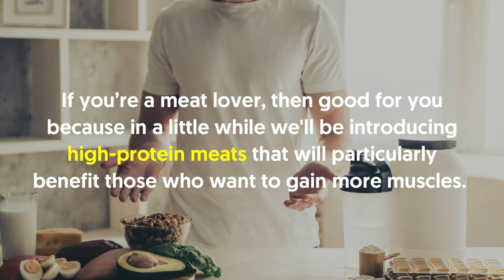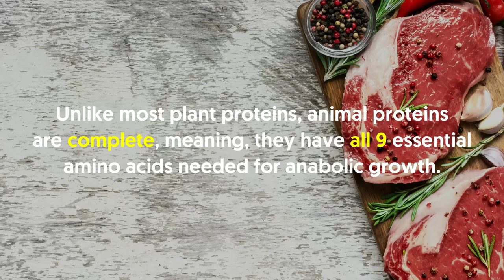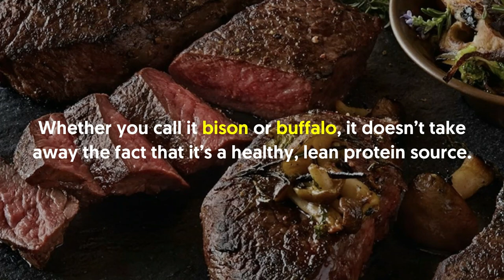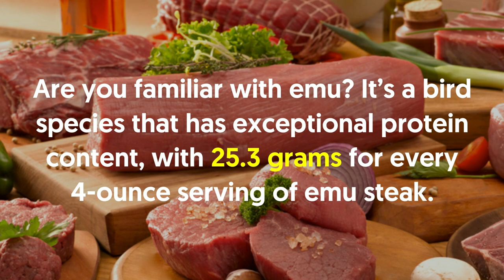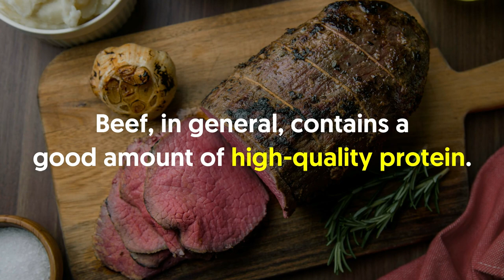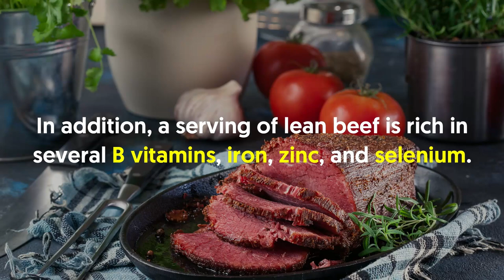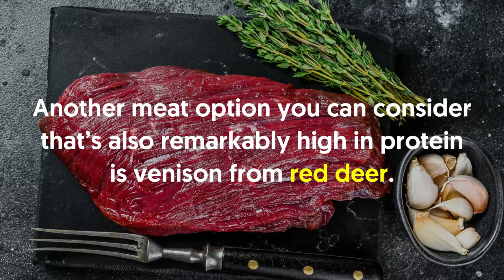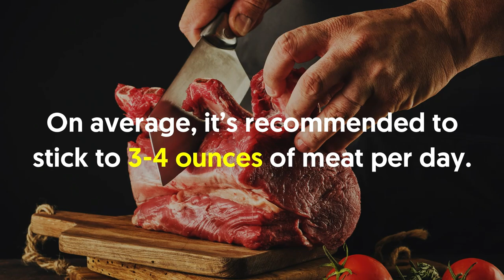8 High Protein Meats That Will Boost Your Muscle Gains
Protein plays several roles in the human body. First off, it supports the production of many hormones. Second, it acts as a source of energy and essential amino acids. But more importantly, it’s used in the production of muscles and structural tissues.

In a nutshell:

8 High Protein Meats That Will Boost Your Muscle Gains Second, it acts as a source of energy and essential amino acids.  So, for those who want to boost their muscle gains, then look no further than protein-packed foods.  Most people get protein from animal products, with meat being on top of the list.  If you`re a meat lover, then good for you because in a little while we`ll be introducing high-protein meats that will particularly benefit those who want to gain more muscles.

 Some meats are widely consumed like lean beef and chicken breast while others like elk meat and venison meat aren't as common.  Why is meat a great source of protein? All protein sources are made up of a mix of amino acids, which are then released into the bloodstream and used by the body after eating them.  Unlike most plant proteins, animal proteins are complete, meaning, they have all 9 essential amino acids needed for anabolic growth.  Which amino acids are needed for muscle growth? Nevertheless, for best results, muscles need all the essential amino acids.

 Now that we`ve discussed the importance of amino acids and protein as a whole to muscle development, let`s proceed to the main event.  8 Best Meats Rich in Protein to Gain More Muscles Whether you call it bison or buffalo, it doesn`t take away the fact that it`s a healthy, lean protein source.  A 4-ounce serving of bison steak already provides a whopping 26. 4 grams of protein.

 And speaking of muscles, bison meat is a good source of iron, a nutrient that`s important in muscle growth and maintaining high energy.  Lastly, it has a healthier fat profile than beef, with 3-4 times more inflammatory omega-3 fats, particularly alpha-linoleic acid (ALA).  Is there any meat more linked with bodybuilding and muscle growth than chicken? It`s a bird species that has exceptional protein content, with 25. 3 grams for every 4-ounce serving of emu steak.

 On top of that, it`s even slightly higher in iron, protein, and vitamin C than beef, all of which are great for gaining muscles.  And it`s especially good for muscle gains.  Compared to beef, elk meat has far less fat and has more omega-3s, CLA, and other healthy fats.  A 4-ounce serving of elk steak offers 26 grams of protein.

 Aside from its low-fat, high-protein profile, elk meat is a good source of vitamins and minerals including B12, iron, zinc, niacin, phosphorus, thiamine, and riboflavin.  Beef, in general, contains a good amount of high-quality protein.  When buying fresh beef that doesn`t come with a nutritional label, look for words like “loin” and “round” as they are indicators that the meat is lean.  Beef steak has 25.

1 grams of protein per 4 ounces.  In addition, a serving of lean beef is rich in several B vitamins, iron, zinc, and selenium.  In particular, iron and zinc are essential nutrients in muscle-building.